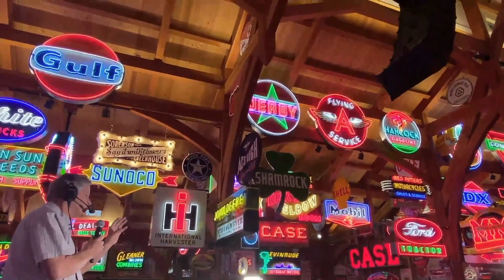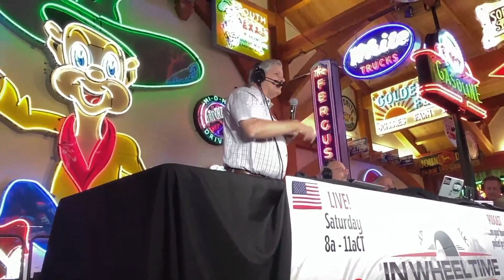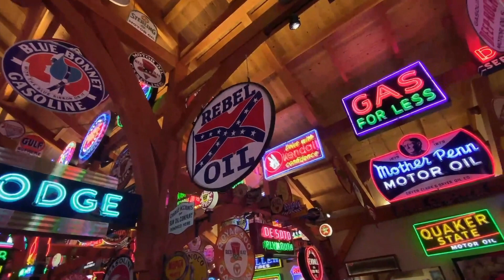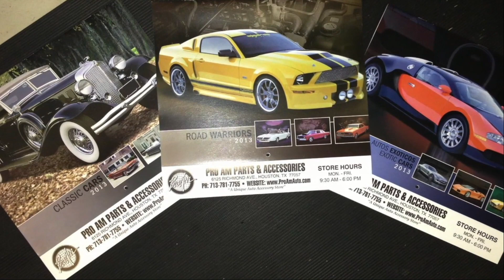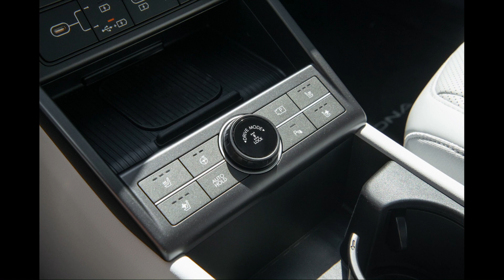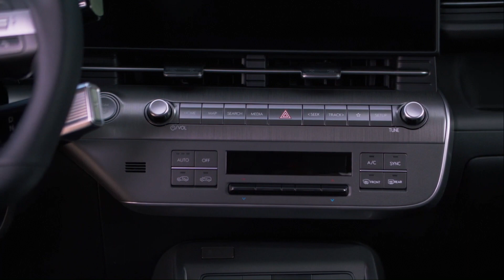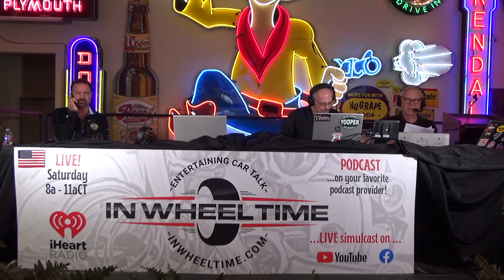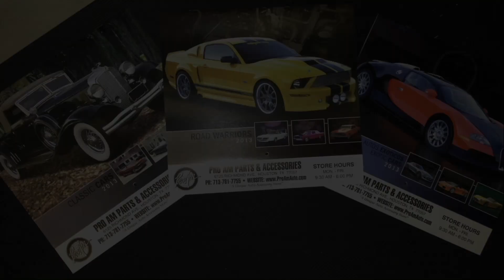An Exclusive Tour of the HEMI Hideout and a review of the Hyundai KONA.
Prepare to be whisked away to Brookshire, Texas, for an exclusive tour of the HEMI Hideout with none other than John Hovis himself. Within the largest timber frame building in the state, Hovis unveils his passion project—a jaw-dropping collection of automotive signs and memorabilia steeped in rich history. Revel in the tales of each piece, like the prestigious 1918 Texaco sign and a perfectly preserved 1938 Dodge sign found in a crate. And, while Mike's whereabouts in the building remain our little mystery, we celebrate the handiwork of artist Bill, the man behind the Hideout's hand-designed tile floors and the charming saddle seats that are a testament to character and story.

Buckle up, car lovers, because we're bringing you the ultimate car enthusiast's update, packed with information that'll rev your engines. Discover the enduring expertise of ProAm Auto Accessories and the heartwarming mission of God's Garage, a charity that has been fueling hope for single mothers, widows, and military wives.

We don't just stop there—we're also mapping out the hottest automotive events you won't want to miss, like the Houston Art Car Experience, Keels & Wheels Concours d'Elegance, and more, ensuring your social calendar is as packed as a classic car show.

Finally, don't think we'd leave you without a taste of what's rolling onto the roads soon—the 2024 Hyundai Kona in its Limited trim. Don Armstrong shares his first-hand account of the drive and all the sleek details that make this model a standout. Plus, we'll chat about Gulf Coast Auto Shield's prowess in keeping your ride in tip-top shape. It's all happening here, where the love for cars transcends time and brings us together for stories, laughs, and a shared passion that drives us all.